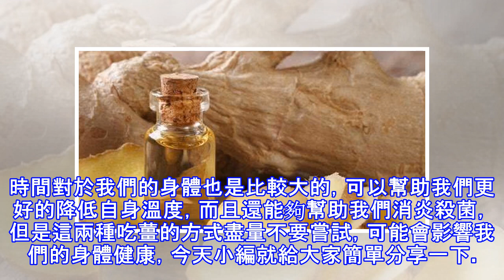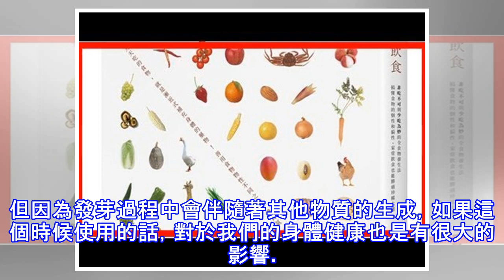吃薑對身體好嗎？這2種吃薑方式盡量不要嘗試，可能影響身體健康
生薑是一種調味料，是我們比較常見的一種食材，而且它可以幫助我們增加食物的味道，而且對於一些女性朋友來說痛經的時候，也會經常多喝一些紅糖薑茶。時間對於我們的身體也是比較大的，可以幫助我們更好的降低自身溫度，而且還能夠幫助我們消炎殺菌，但是這兩種吃薑的方式盡量不要嘗試，可能會影響我們的身體健康，今天小編就給大家簡單分享一下。 　　吃薑對身體好嗎？這2種吃薑方式盡量不要嘗試，可能影響身體健康 　　一、感冒吃生薑 　　其實有很多人在感冒的時候會吃一些生薑，因為它可以幫助我們更好的促進一些排汗，降低自身的溫度，達到一個緩解病情的作用。但是對於感冒期間來說吃生薑也是有很多注意事項的，有一些熱感冒的人群，盡...
源: pixpo